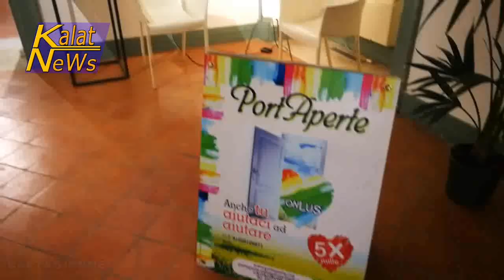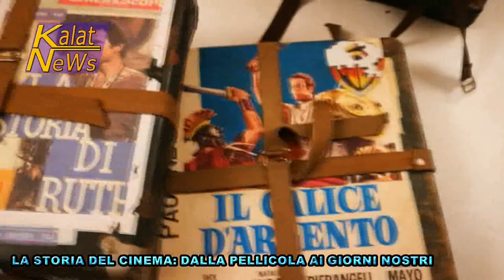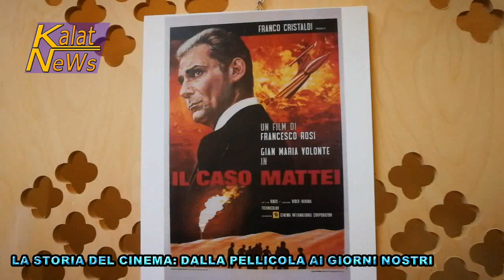Caltagirone, "Cinemainmostra" all'ex Corte capitaniale fino al 6 gennaio 2020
La storia del cinema dalla pellicola ai giorni nostri. E’ in corso di svolgimento, su iniziativa dell’associazione Cinematografo2000, in collaborazione con la Confesercenti, la mostra sul cinema denominata Cinemainmostra. L’iniziativa, che rientra nell’ambito del cartellone degli appuntamenti di Natale 2019 a Caltagirone, si sta svolgendo negli spazi espositivi dell’ex Corte capitaniale. Massimo Porta, coordinatore della Commissione eventi